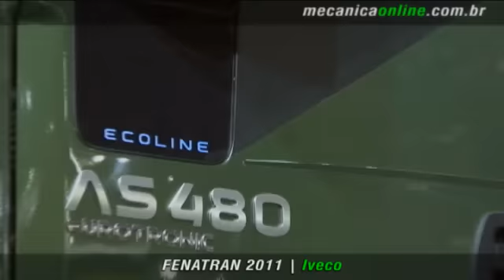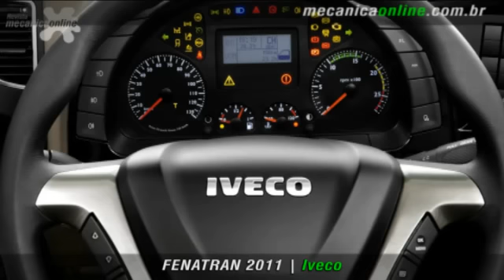Iveco - FENATRAN 2011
Marco Piquini, diretor de comunicação da Iveco, detalha as novidades da marca italiana na edição 2011 da FENATRAN. A gama completa que chega com a linha ECOLINE a partir de 2012 até 2014, além do Stralis AS, totalmente novo e amplo - uma casa num caminhão. Tecnologia e motorização PROCONVE P7 - EURO 5 que chegam no Brasil a partir de 2012.
Stralis de 360 cavalos e o novo Iveco Daily, além de Fórmula Truck. Confira!